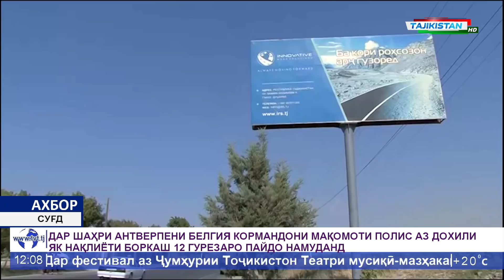Ахбори Точикистон / Новости - 02.11.2019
Ахбори Точикистон Имруз 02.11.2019 соати 18:00

- Панчакент
- Айни
- Хучанд
- Москва
- Помир
- Бадахшон
- Кулоб
- Бохтар
- Хатлон
- Вахш
- Рогун
- ВМКБ
- Хисор
- Ёвон
- Лахш
- Точикибод
- Рушон